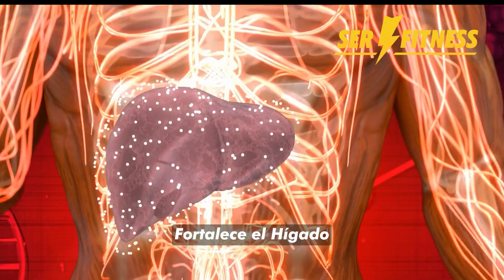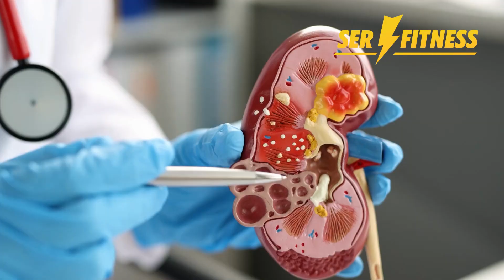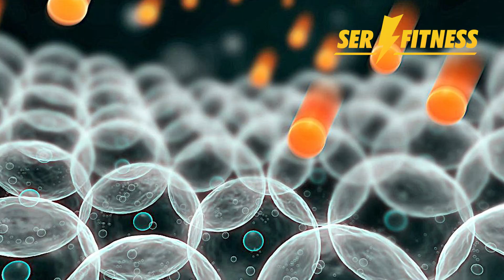Los increíbles Beneficios de la Naranja para nuestra Salud 🍊🙂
ESTOS SON ALGUNOS DE LOS INCREÍBLES BENEFICIOS DE LA NARANJA PARA NUESTRA SALUD.

La Naranja es una Fruta carnosa de cáscara más o menos gruesa y endurecida, y su pulpa está formada típicamente por once gajos u hollejos llenos de jugo. Es más pequeña y dulce que el pomelo o toronja y más grande, aunque menos perfumada que la mandarina.

Además de ser deliciosa y fácil de consumir, la naranja tiene múltiples beneficios para nuestra salud. Estos son algunos de los más importantes:

- Ayuda al Aparato Digestivo.
- Fortalece el Hígado.
- Mejora el Aparato Urinario.
- Reduce los Dolores.
- Evita la Diabetes.
- Retarda el Envejecimiento.
- Combate la Arteriosclerosis.

Por último, ten cuenta que la naranja, como todos los alimentos, debe ser consumida con moderación, por lo menos hasta comprobar que no provocará ninguna reacción que pueda ser perjudicial para la salud, como pueden ser las alergias o problemas intestinales.

Hay algunas personas que tienen que controlar el consumo del jugo de naranja puesto que si lo toman de manera abundante pueden presentar brotes en la piel o migrañas, esto dependerá del grado de tolerancia de cada persona.

Ingresa a y encuentra las mejores rutinas y consejos para estar fitness.

FUENTES DE VÍDEOS UTILIZADOS:

-Pexels, Pixabay